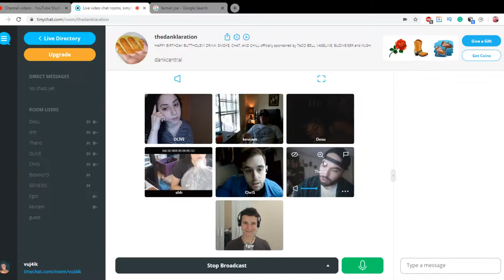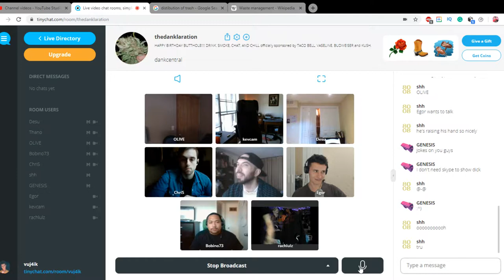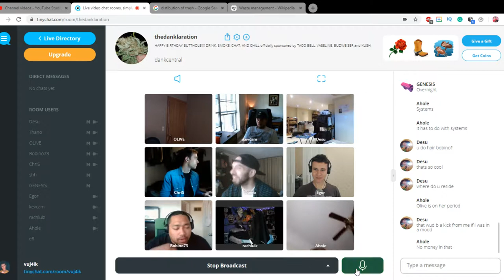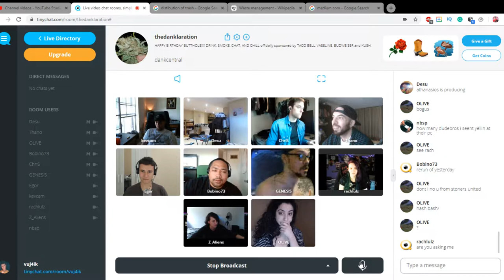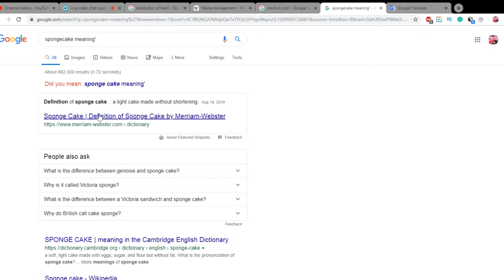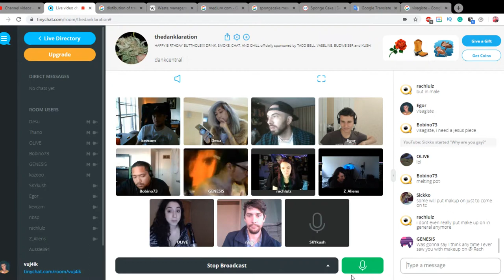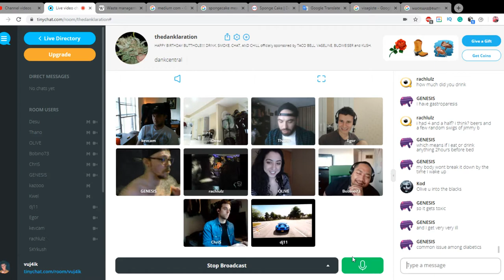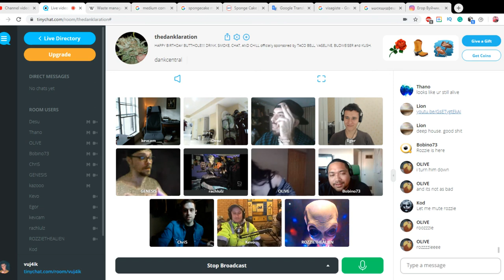Ecology, Plastic and Cosmetics talk at Tiny Chat with Russian man